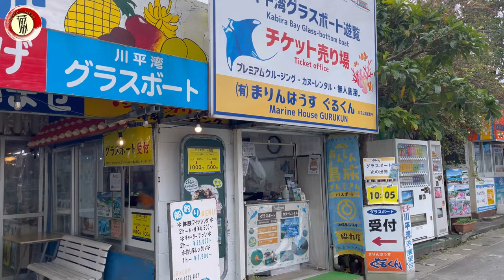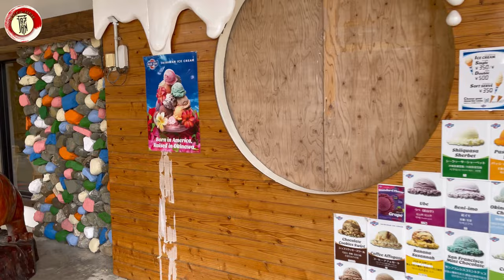Kabira Bay | Best of Ishigaki Island | Must Visit Spot | Okinawa, Japan | ASMR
Among the islands of Okinawa, Ishigaki Island is one of the best. In particular, Kabira Bay on Ishigaki Island is a must-see spot. Kabira Bay on Ishigaki Island, Okinawa, is unparalleled when it comes to stunning beaches and unique aquatic life. Known as Kabira-wan in Japanese, Kabira Bay is listed as one of the 100 most famous landscapes in Japan.

Facebook: @japanwalktime  | Instagram: @japanwalktime